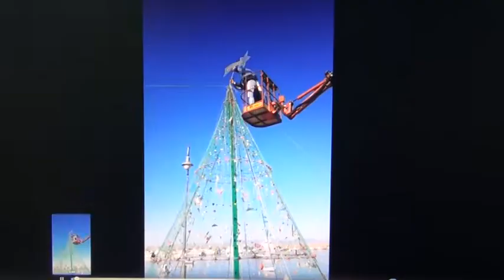CASTELLABATE POSIZIONATO SUL PORTO UN ALBERO DI NATALE REALIZZATO CON RETI DA PESCA E CONCHIGLIE